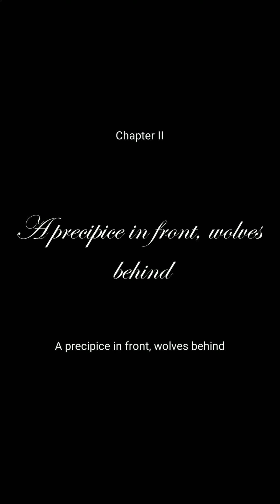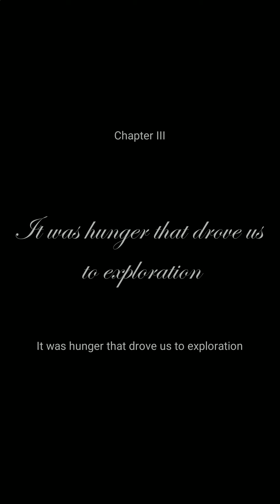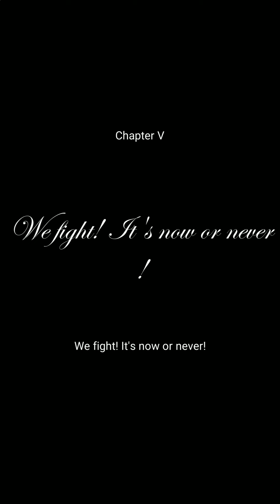The Ants: Underground Kingdom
Kolejny odcinek z darmowych gier mobilnych.

Muzyka:

-Muzyka z gry The Ants: Underground Kingdom
-Biblioteka audio Wondershare Filmora 9